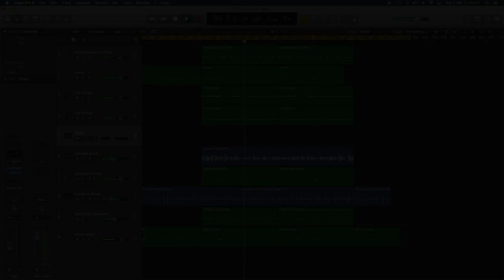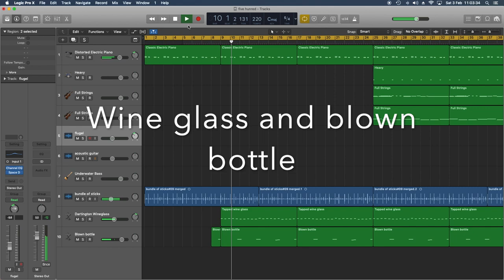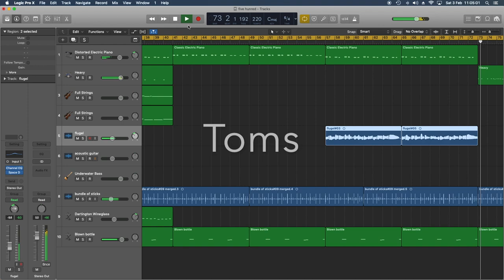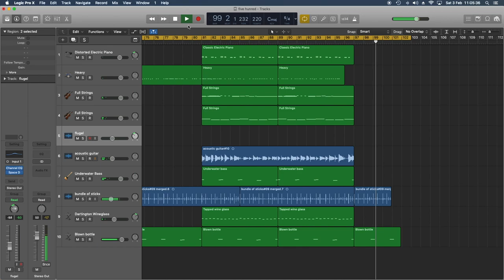500 subs celebration : Wine glass and blown bottle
This is in place of the Sunday Jam. I've spent a lot longer on this one because it's a special one and it's a day early because I'm away tomorrow. (I couldn't pretend it was a Sunday Jam because a day/date is showing on my computer monitor.)
I didn't set out to be a Youtuber (I've always said so in the bio on this channel). However. it works better than sharing audio alone.
I believe it's customary to celebrate these numbers somehow, so here's my celebration  in the best way that I could think of. Thank you.

00:00 teaser
00:06 preface
00:25 intro
02:04 recording samples
02:18 the track
04:39 ident